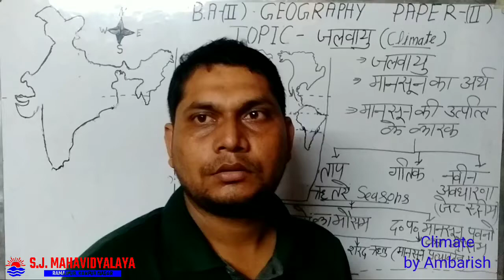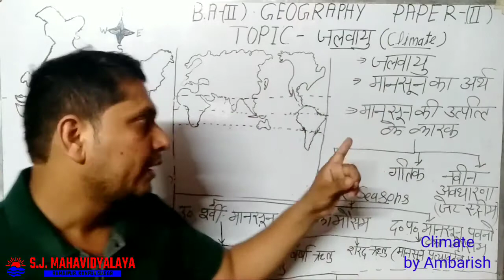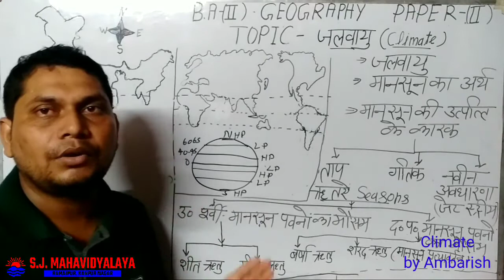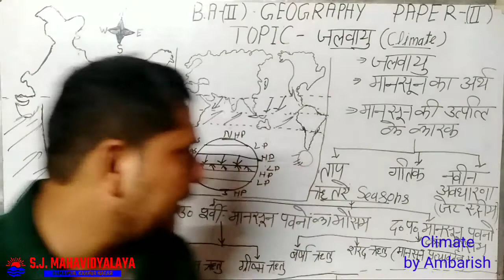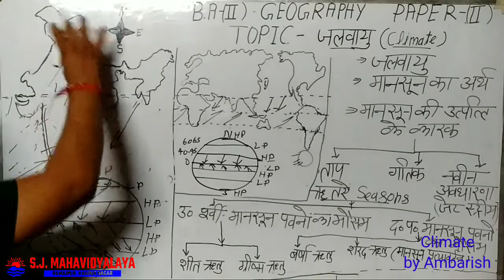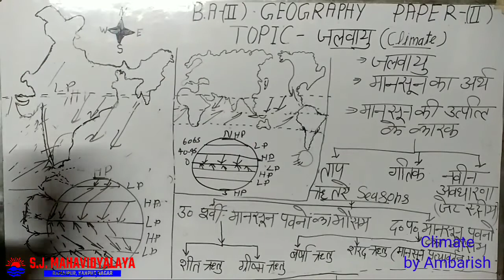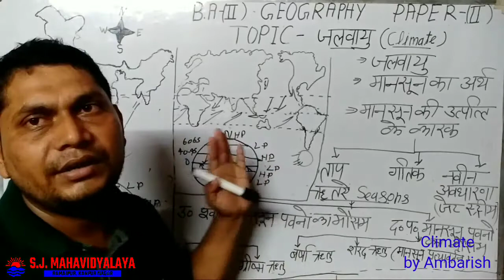Geography By Mr Ambrish Yadav B.A.2 Climate part1